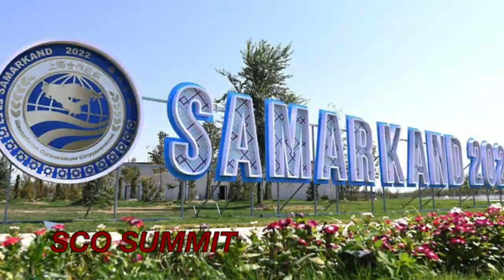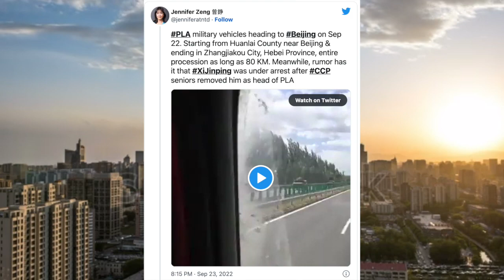CHINA PRESIDENT HOUSE ARREST ?? | Are these rumours true | XI JINPING | LI QIAOMING | PLA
Time codes
0:00 -Intro
0:28 -Who is jinping
0:46 -Speculation on Xi jinping
1:07 -Anti xi (political clique)
1:29 -Coup
1:44 -li Qiaoming
2:02 -video sent by Jennfier zeng
2:17 -Conclusion